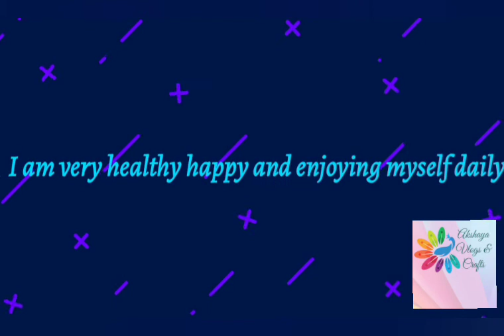Sri Padha Sri Vallabha Ch 6 A sripadasrivallabha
sumathi Appalaraj Sharma thirumanam